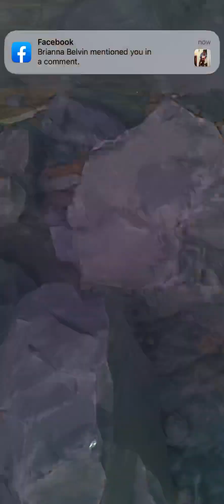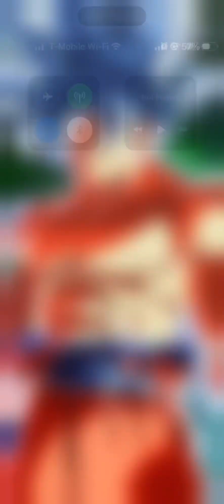I Just Woke Up. Dragonball legends